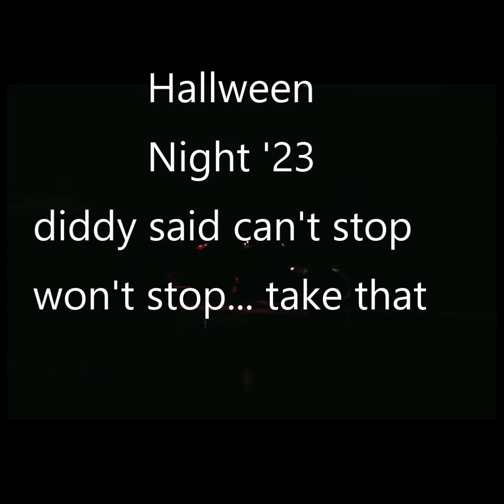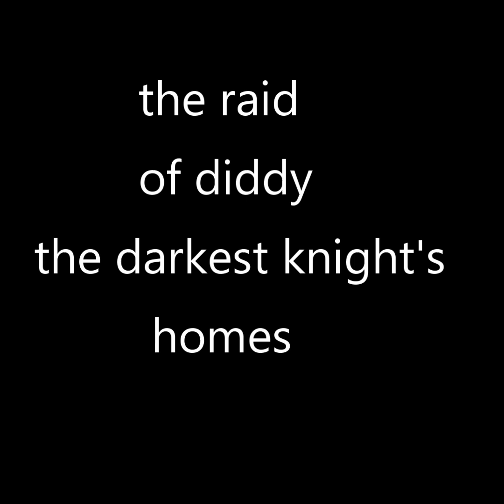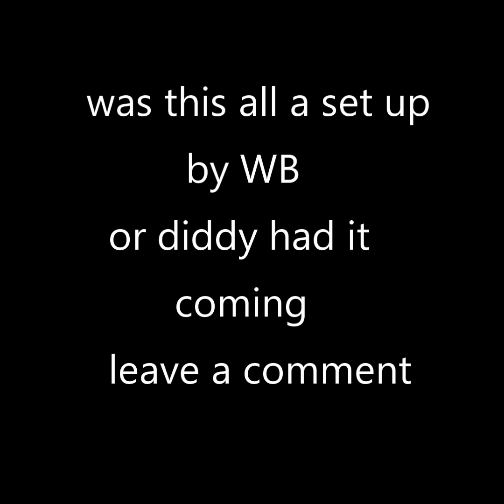Diddy was a target and here's why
could it all have been a set up by WB studios and DC comics, watch til the end to find out